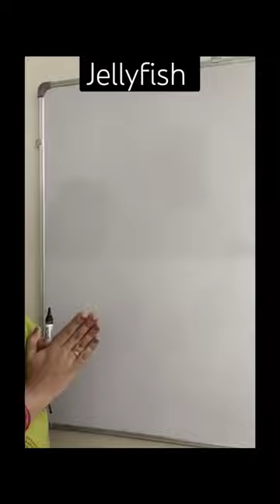How To Draw Jellyfish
How To Draw Jellyfish howtodraw kidsdrawing @theartandcraftroom